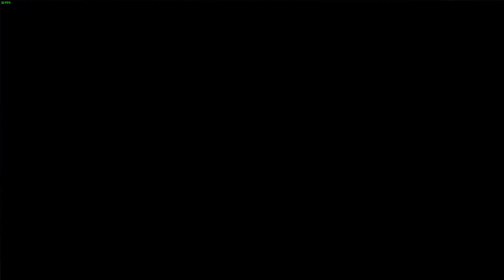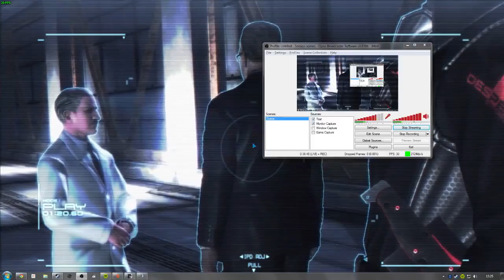MGR S2 - 3 / 5